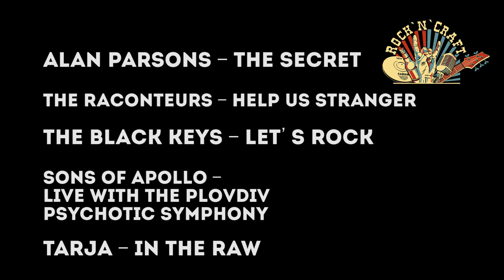Музыкальные новинки 2019 Часть 1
Рассматриваем в формате блица всё то, что не рассмотрели в персональных обзорах. Это совершенно не значит, что данные исполнители менее достойны частной рецензии, просто так уж сложилось.